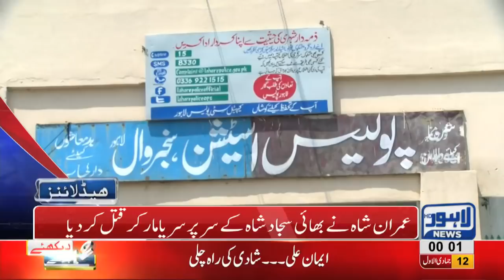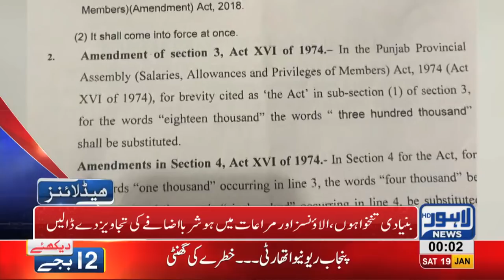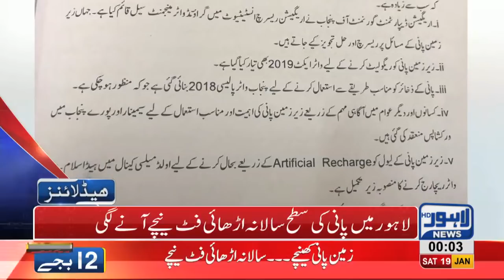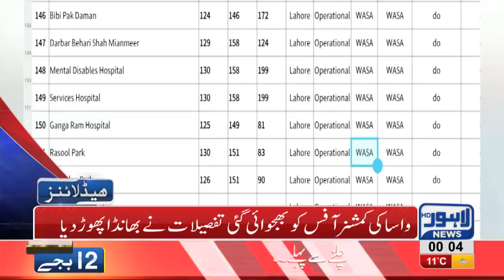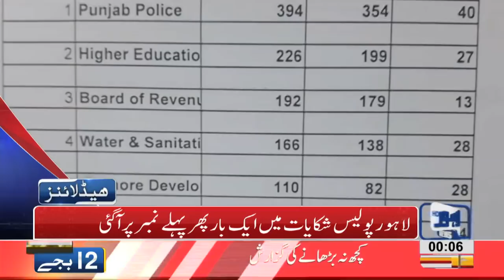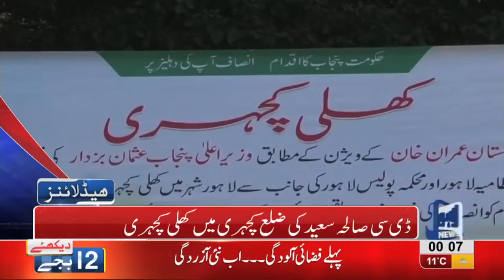12 AM Headlines Lahore News HD – 19th January 2019